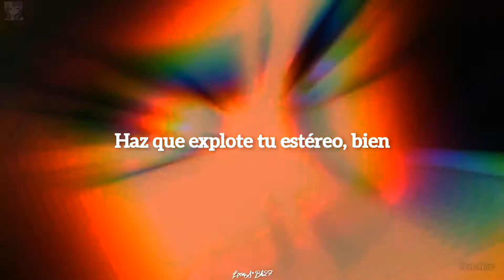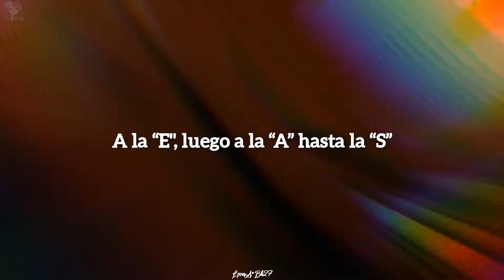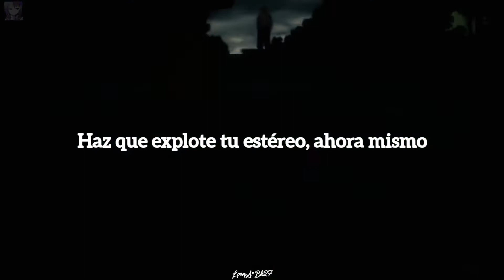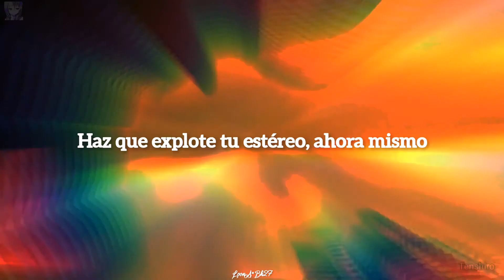PUMP IT - Black Eyed Peas (sub español) •AMV• Jujutsu Kaisen